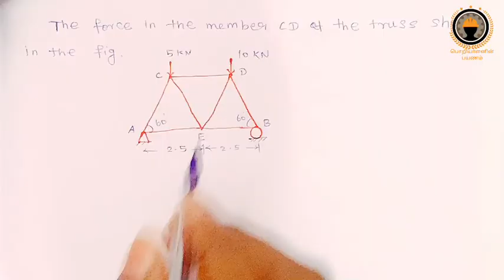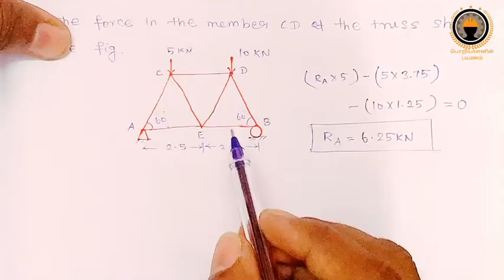#4 Engineering mechanics problem | Tamil | poriyalanin payanam